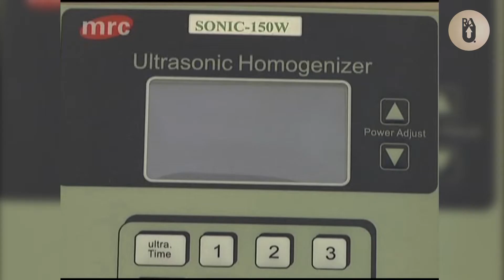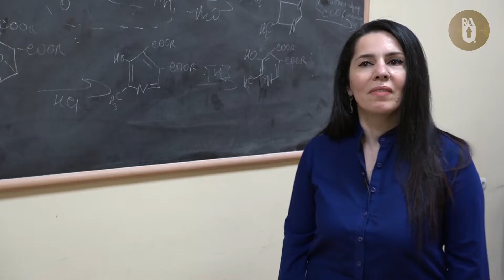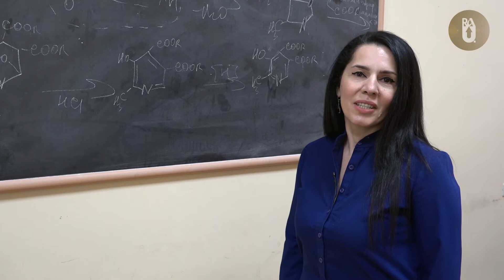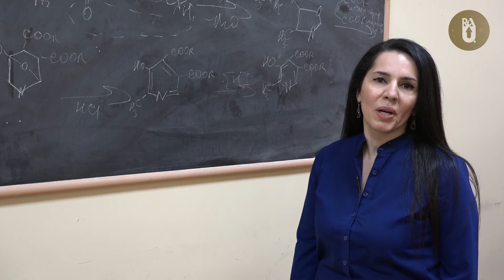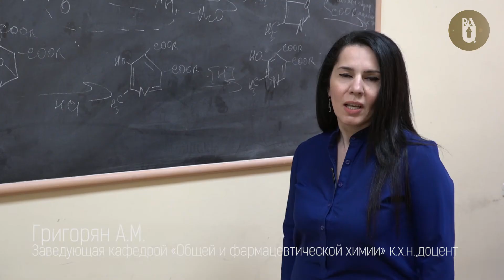Институт биомедицины и фармации РАУ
Дорогие абитуриенты, ИБМиФ РАУ- это  опережающая, непрерывная и комплексная подготовка высококвалифицированных кадров, способных плодотворно работать в области биомедицины, здравоохранения, фармацевтики и сельского хозяйства.
Институт биомедицины и фарамации РАУ- это твой ПРАВИЛЬНЫЙ выбор!